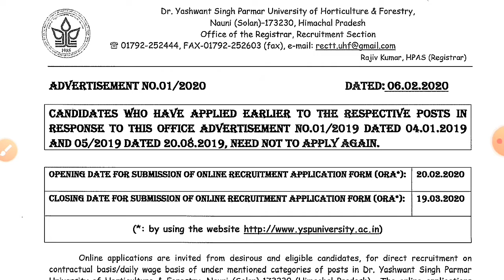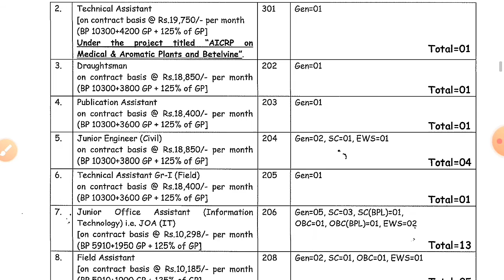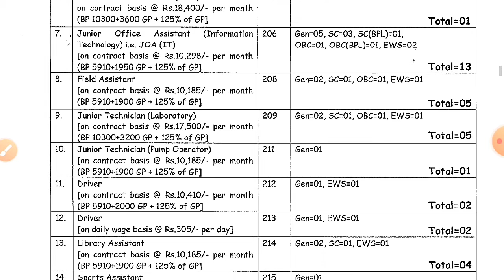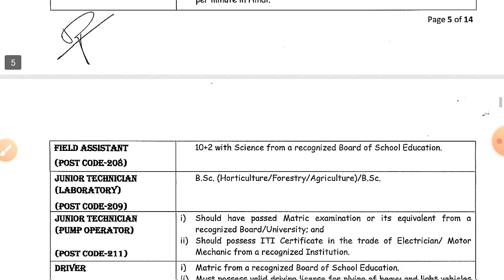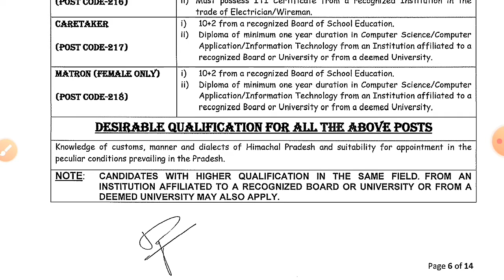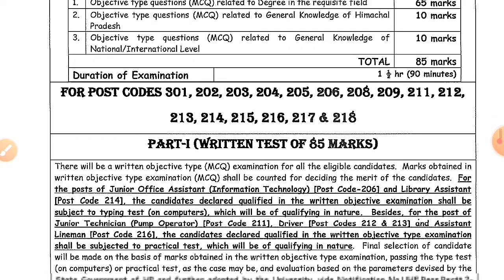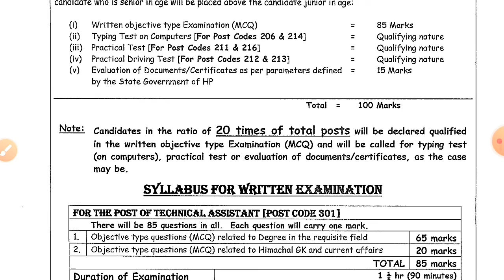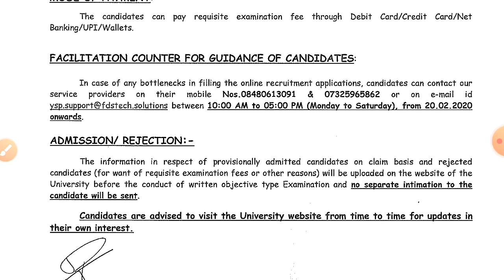47 UNIVERSITY NON-TEACHING RECRUITMENT OUT || APPLY ONLINE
TEACHING_NON-TEACHING RECRUITMENT
TEACHING_NON-TEACHING RECRUITMENT